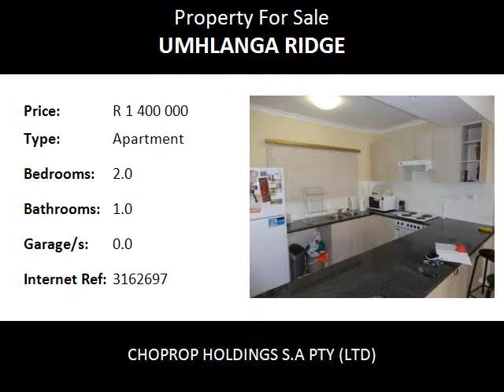2.0 Bedroom Apartment For Sale in Umhlanga Ridge, Umhlanga, South Africa for ZAR R 1 400 000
Bedrooms: 2.0
Bathrooms: 1.0
Garages: 0.0
Price: R 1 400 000

Property Description:

STUNNING GROUND FLOOR UNIT IN UMHLANGA RIDGE, KWA-ZULU NATAL.

Modern open plan kitchen and living area.  1 Full bathroom and 2 bedrooms (1 with air conditioner).

Just across the gateway mall and close to Umhlanga rocks drive. This apartment has security of the highest and has stunning finishes to the property. A communal pool and due to it being a ground floor unit, Has easy excess to the garden and pool areas. This property is prime due to its location and well priced in its vicinity. Close to the Caltex garage which is a 24 hour filling station with 24 hour food store. This property has all to offer and absolute buy for a really good price.!!!

Umhlanga is a residential, commercial and resort town north of Durban on the coast of KwaZulu-Natal, South Africa. It is part of the eThekwini Metropolitan Municipality, created in 2000, which includes the greater Durban area. Commonly and erroneously pronounced (by residents and visitors alike) as Umshlanga (the correct pronunciation of "hl" in Umhlanga is similar to the Welsh "ll"), the name means "place of reeds" in isiZulu.
Umhlanga. Umhlanga Rocks.